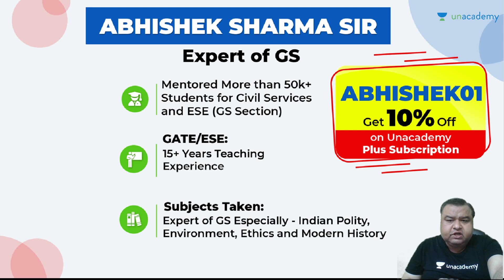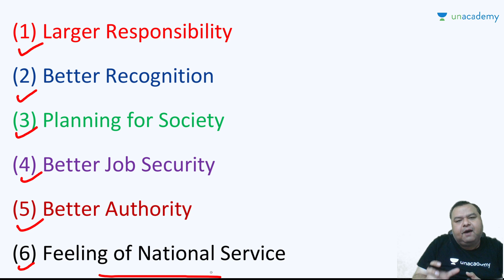L 2 | Government Job Private Job से Better क्यों है? | 5 मिनट की Class | GS/GK/Interview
3 Days To Go

⏳ Duration: 45 Minutes Welcome to the "10 & 5 मिनट की Class" video session for all Students, Preparing for the ESE and PSUs Exam, AbhishekSharma Sir going to discuss " Government_Job Private_Job से Better क्यों है? " topic covered is "Frequently Asked Question in Interview".

Abhishek Sharma Sir and other Top Educators take classes on Unacademy App.
Booster Batch for HAL (ECE)

Unacademy Subscription Benefits:
1. Learn from your favourite Educator
2. Dedicated DOUBT sessions
3. One Subscription, Unlimited Access
4. Real time interaction with Educators
5. You can ask doubts in live class
6. Limited students
7. Download the videos & watch offline

Get the GATE & ESE Iconic Advantage:
1. Personal Coach
2. Study Planner & Bi-weekly Reviews
3. Dedicated Doubt Clearing Space
4. Personalized Test Analysis
5. Study Booster Sessions
6. Preparatory Study Material
7. All the Unacademy Subscription Benefits